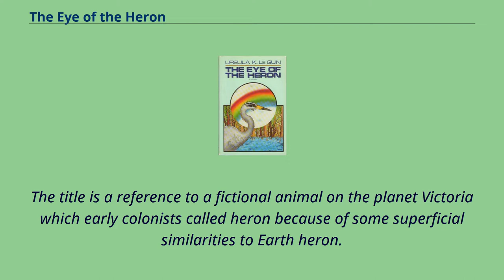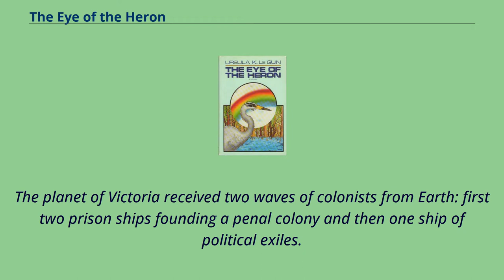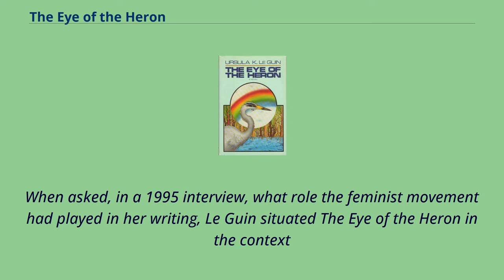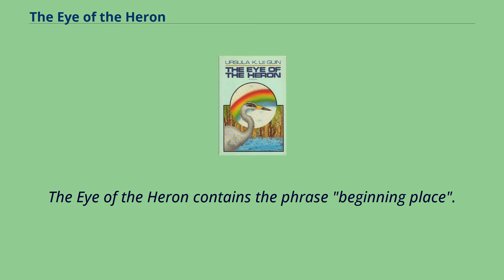The Eye of the Heron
The Eye of the Heron is a 1978 science fiction novel by American author Ursula K. Le Guin which was first published in the science fiction anthology Millennial Women.
The Eye of the Heron is a science fiction novel set on the fictional planet of Victoria in a speculative future, probably sometime in the 22nd century, when the planet has been colonized for about a century and has no communication with Earth.
The protagonist is a young woman called Luz but the story is told in the third person and the reader sees events from the point of view of several different characters.
The Eye of the Heron is usually treated as one of Le Guin's minor novels although it exhibits her characteristic prose style and themes.
The title is a reference to a fictional animal on the planet Victoria which early colonists called heron because of some superficial similarities to Earth heron.
The characters' encounters with these animals occur at moments of significant introspection, particularly when they are considering that which they perceive as alien, or other, in relation to themselves.
The planet of Victoria received two waves of colonists from Earth: first two prison ships founding a penal colony and then one ship of political exiles.
The descendants of the prisoners mostly inhabit the City.
The descendants of the political exiles, the "People of Peace", inhabit Shantih Town, which is known to the City dwellers as Shanty Town.
The Shantih Towners, whose primary occupation is farming, want to settle another valley further away from the City.
The City "Bosses" do not want to lose the control they believe they have over the Shanty Towners and so they take action to try to prevent any settlement...